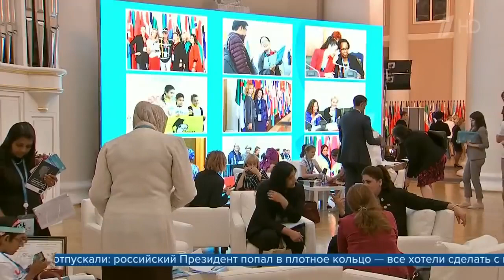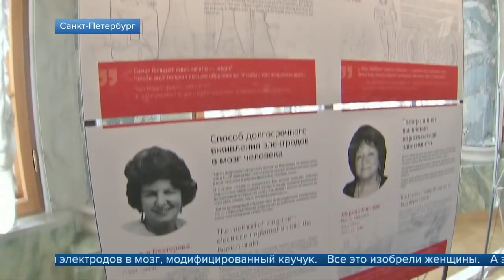Владимир Путин посетил Евразийский женский форум в Петербурге